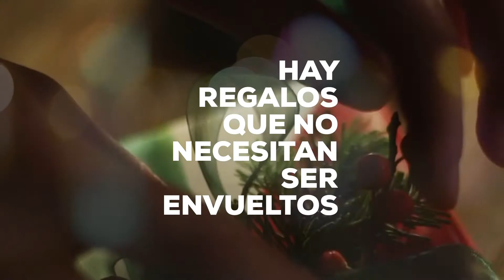Hay regalos que hacen que nuestro mundo sea un lugar mejor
Hay regalos que no necesitan ser envueltos que simplemente hacen que nuestro mundo sea un lugar mejor.